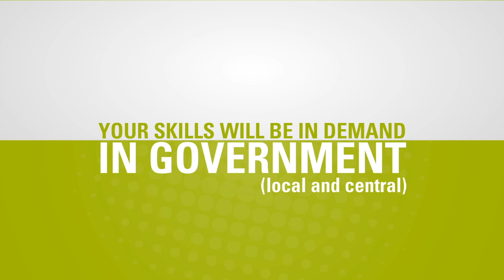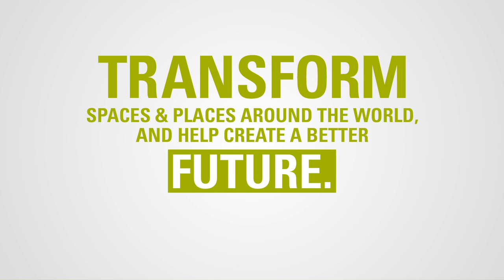Resource and Environmental Planning | Massey University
Transform places and spaces around the world with career in resource and environmental planning. You could work in areas like developing recreation plans, protecting natural resources or even designing better transport or energy efficient homes. Click 'SHOW MORE' below for more information.

For more information about studying Resource and Environmental Planning at Massey University, visit our

Find out more about studying at Massey University by coming to our Open Days in August! For more information or to register,

Visit our careers engine to find out more about your future options